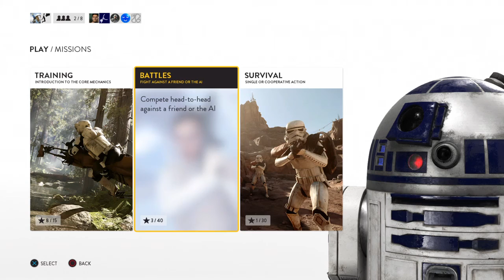STAR WARS™ Battlefront™ GETTING SMASHED BY AT-ATS